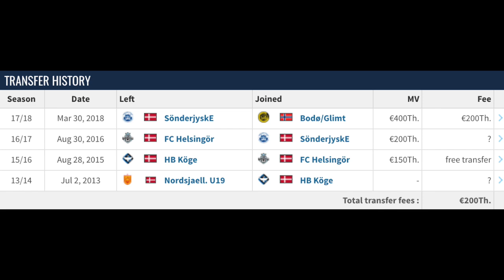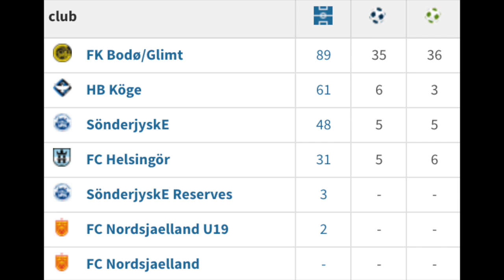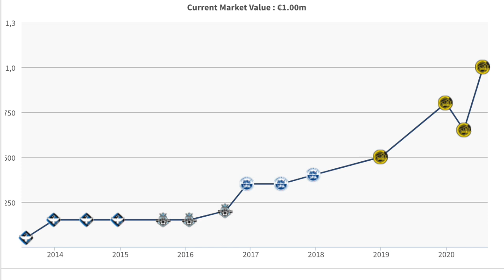Çubuklu Analiz Gündemdekiler - Philip Zinckernagel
Denizhan Dağdelen, Fenerbahçe'nin gündemindeki oyuncuları sizin için yorumluyor.